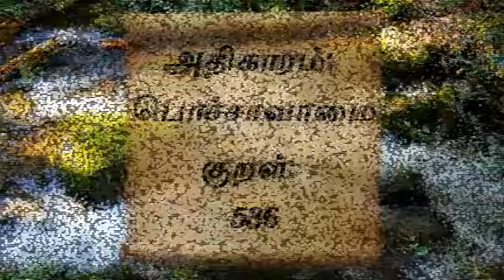குறள் எண்- 536, அதிகாரம்- பொச்சாவாமை: "திருக்குறளோடு நாம்"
இழுக்காமை யார்மாட்டும் என்றும் வழுக்காமை
வாயின் அதுவொப்பது இல்.